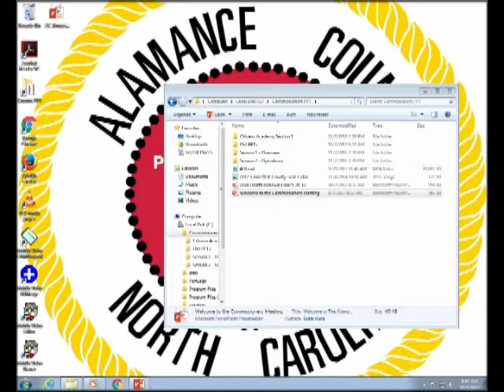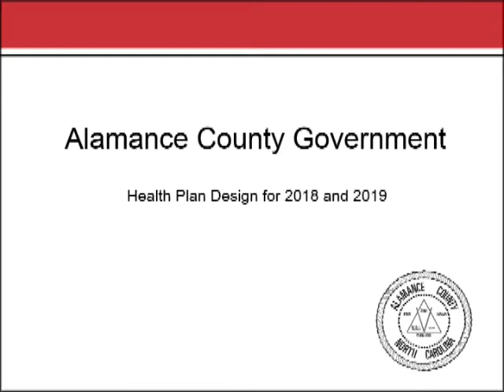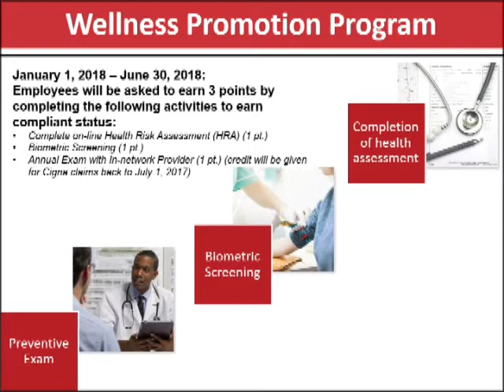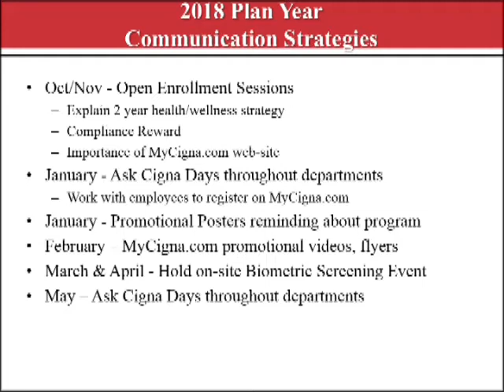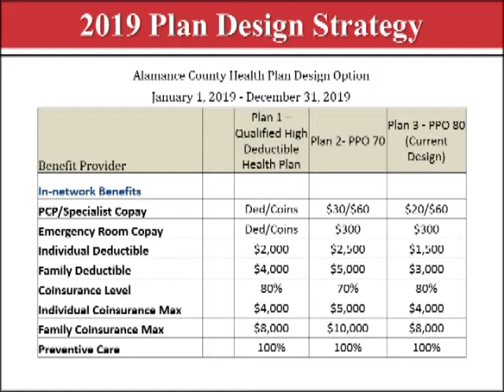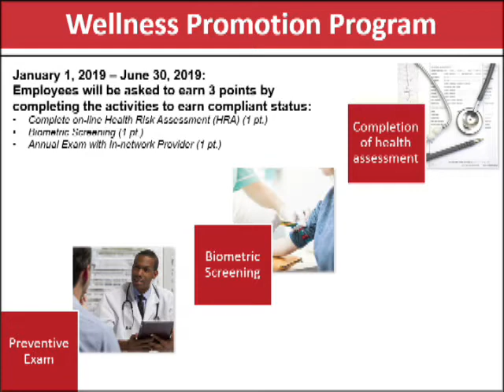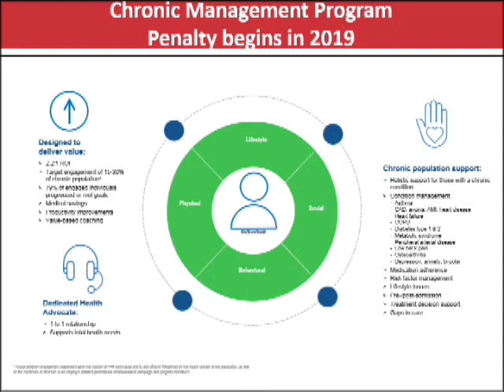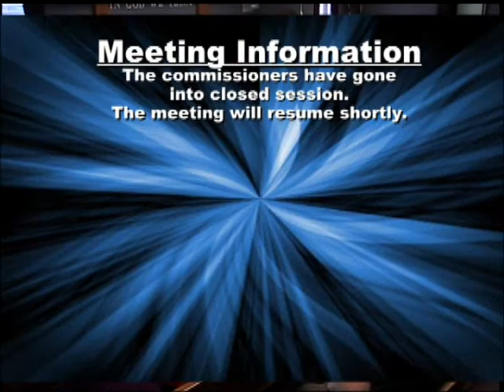October 2 2017 Commissioners Meeting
October 2 2017 Alamance County Regular Meeting